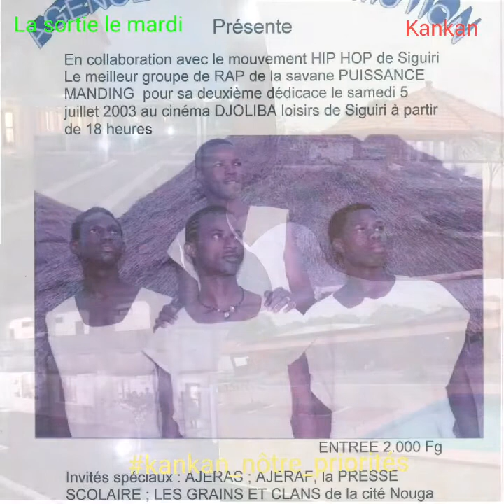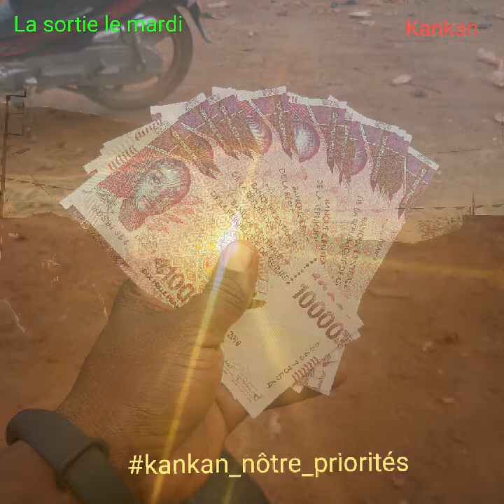La grève à kankan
Mouvement social